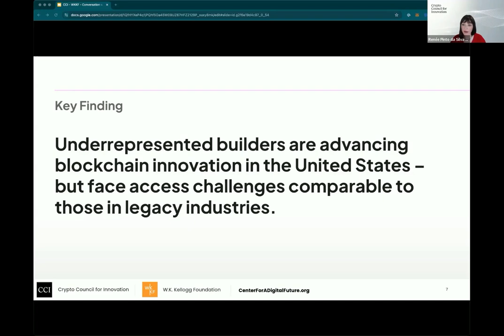Underrepresented Builders Are Advancing Blockchain Innovation, But Face Challenges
Clip from our conversation about the "Building an Equitable Web3" report.

Join us for a deep dive into the 'Building a More Equitable Web3' report by the Crypto Council for Innovation, supported by the W.K. Kellogg Foundation. In this session, Billy Bicket from TechSoup, Susie Lee from W.K. Kellogg Foundation, and Renee Pinto da Silva Barton from the Crypto Council for Innovation explore how Web3 can unlock new opportunities and challenges for underrepresented builders. Learn about the potential of Web3 technologies, the intersection of emerging tech, social equity, and practical steps that civil society, technologists, and investors can take to promote a more inclusive and innovative ecosystem.

This interview was recorded on August 28, 2024.
This interview is delivered through TechSoup’s Public Good App House program.